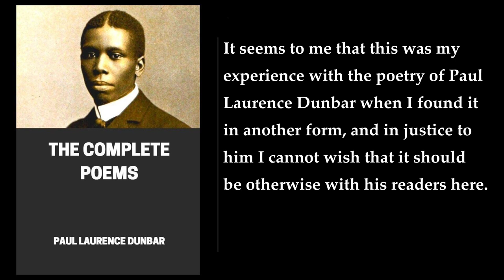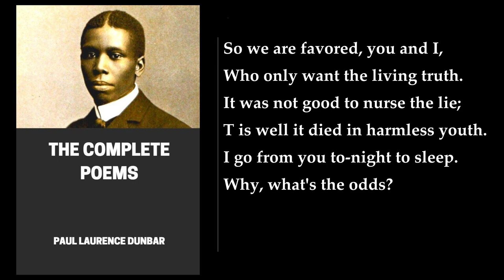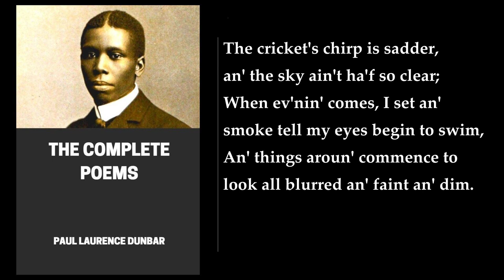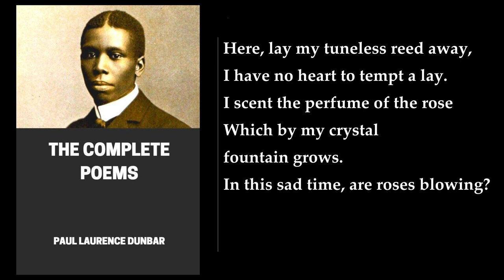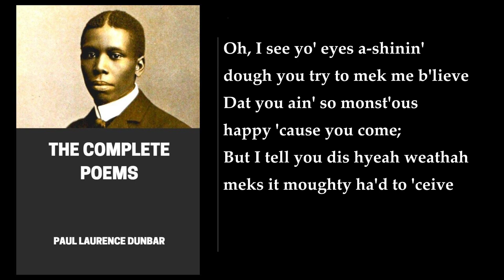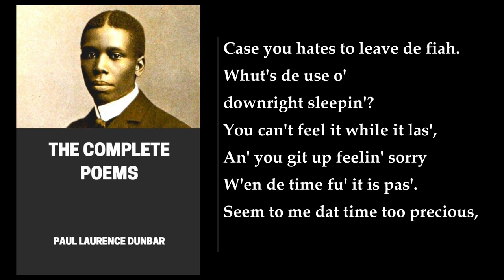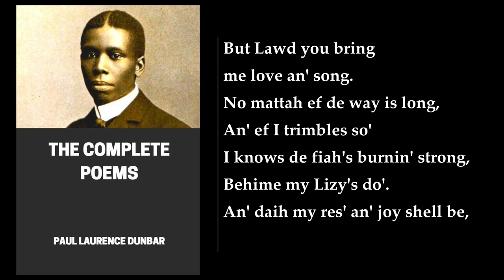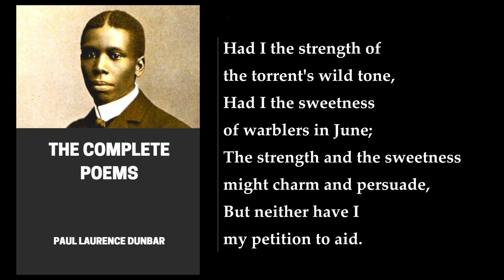The Complete Poems 💛 By Paul Laurence Dunbar. FULL Audiobook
The Complete Poems of Paul Laurence Dunbar is a comprehensive collection of Dunbar's poetry, spanning his entire literary career from 1893 to 1913. It encompasses a diverse range of themes, styles, and voices, showcasing Dunbar's remarkable versatility and the depth of his poetic expression.

Lyrics of Lowly Life (1896) marks Dunbar's debut into the literary world, introducing his signature dialect poetry, capturing the everyday lives, struggles, and joys of African American communities in the South. These poems resonate with authentic voices and genuine emotions, offering a glimpse into the resilience and spirit of Black people under the constraints of racial discrimination.

Lyrics of Love and Laughter (1903) and Lyrics of Love and Sorrow (1906) explore the tender and often tumultuous emotions of love, from the playful flirtation of youth to the depths of heartbreak and loss. Dunbar's verses capture the complexities of love, painting vivid portraits of relationships, both passionate and bittersweet.

The Heart of Happy Hollow (1904) and Humor and Dialect (1913) showcase Dunbar's ability to blend humor and pathos, creating poems that both entertain and challenge the reader's perceptions. These poems often satirize racial stereotypes and societal injustices, while also injecting moments of lightheartedness and joy into the African American experience.

Lyrics of Sunshine and Shadow (1906) and Lyrics of the Hearthside (1908) delve into the broader themes of nature, faith, and the interconnectedness of human experiences. These poems reflect Dunbar's deep connection to the natural world and his exploration of universal human emotions.

Miscellaneous Poems (1913) encompasses a wide range of forms and subjects, including nature poems, meditations on mortality, and poems inspired by historical events and figures. These poems further demonstrate Dunbar's literary prowess, showcasing his ability to adapt his style to various themes and genres.

Throughout his poetry, Dunbar consistently challenges the prevailing stereotypes of African Americans, portraying them as complex, multifaceted individuals with rich inner lives. He champions the dignity and humanity of his people, while also acknowledging the struggles and injustices they faced.

The Complete Poems of Paul Laurence Dunbar stands as a landmark in African American literature, recognized for its groundbreaking use of dialect poetry and its poignant exploration of the African American experience. Dunbar's work continues to inspire and inform readers, offering a valuable glimpse into the past and a testament to the power of poetry to transcend cultural boundaries and connect with the universal human experience.
More: Paul Laurence Dunbar, American poet, dialect poetry
African American literature, masterpiece, classic
audiobook, listen to poems, poetry recitation
celebrate black culture, history of black literature, important black writer

00:00:00 Introduction To Lyrics Of Lowly Life
00:07:36 LYRICS OF LOWLY LIFE. Ere Sleep Comes Down To Soothe The Weary Eyes
00:10:50 The Poet And His Song
00:12:27 Retort
00:13:01 Accountability
00:14:23 Frederick Douglass
00:17:52 Life
00:18:25 The Lesson
00:19:39 The Rising Of The Storm
00:21:49 Sunset
00:22:30 The Old Apple-Tree
00:25:46 A Prayer
00:26:18 Passion And Love
00:27:10 The Seedling
00:28:35 Promise
00:29:18 Fulfilment
00:30:08 Song
00:30:39 An Ante-Bellum Sermon
00:34:58 Ode To Ethiopia
00:37:21 The Corn-Stalk Fiddle
00:39:41 The Master-Player
00:40:16 The Mystery
00:41:28 Not They Who Soar
00:42:14 Whittier
00:43:04 Two Songs
00:45:06 A Banjo Song
00:48:18 Longing
00:49:03 The Path
00:49:50 The Lawyers' Ways
00:51:20 Ode For Memorial Day
00:53:20 Premonition
00:54:33 Retrospection
00:57:16 Unexpressed
00:57:57 Song Of Summer
00:59:27 Spring Song
01:00:23 To Louise
01:02:21 The Rivals
01:07:43 The Lover And The Moon
01:10:52 Conscience And Remorse
01:11:27 Ione
01:24:38 Religion
01:25:26 Deacon Jones' Grievance
01:28:49 Alice
01:29:38 After The Quarrel
01:31:18 Beyond The Years
01:32:20 After A Visit
01:33:54 Curtain
01:34:19 The Spellin'-Bee
01:41:41 Keep A-Pluggin' Away
01:43:26 Night Of Love
01:44:35 Columbian Ode
01:46:43 A Border Ballad
01:48:01 An Easy-Goin' Feller
01:49:05 A Negro Love Song
01:50:18 The Dilettante: A Modern Type
01:51:07 By The Stream
01:51:44 The Colored Soldiers
01:55:21 Nature And Art
01:57:05 After While. A Poem Of Faith
01:58:33 The Ol' Tunes
02:01:10 Melancholia
02:03:34 The Wooing
02:05:21 Merry Autumn
02:07:14 When De Co'n Pone's Hot
02:09:35 Ballad
02:10:37 The Change Has Come
02:11:19 Comparison
02:11:50 A Corn-Song
02:13:40 Discovered
02:14:51 Disappointed
02:15:51 Invitation To Love
02:16:50 He Had His Dream
02:17:44 Good-Night
02:18:25 A Coquette Conquered
02:19:43 Nora: A Serenade
02:20:59 October
02:22:18 A Summer's Night
02:22:47 Ships That Pass In The Night
02:23:44 The Delinquent
02:25:08 Dawn
02:25:22 A